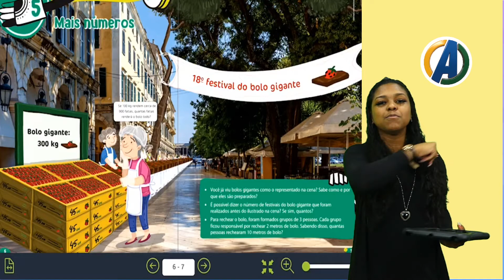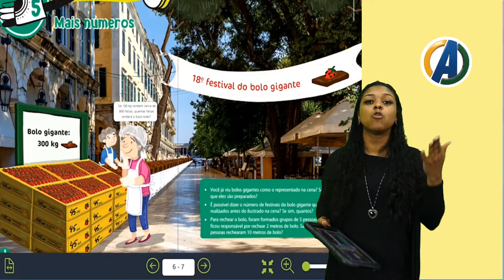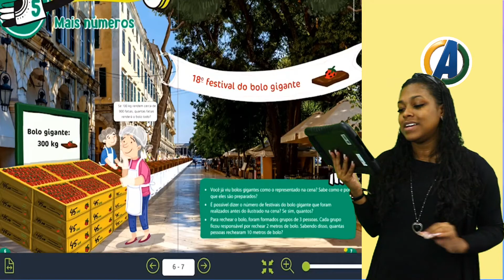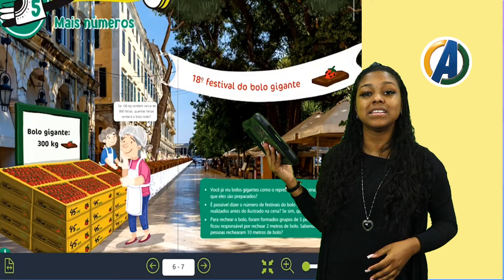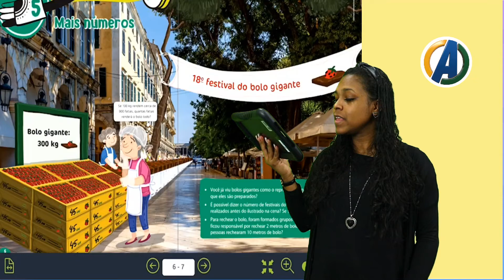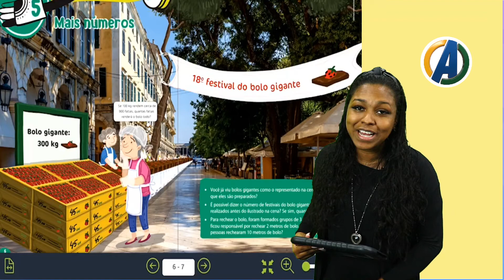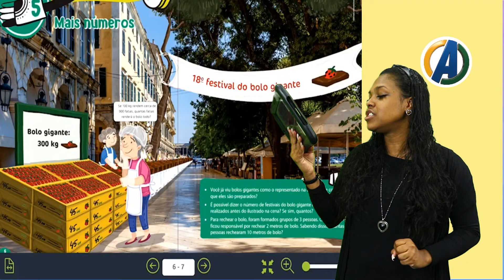3 ° ANO - MATEMÁTICA - ABERTURA UNIDADE 5 - PROF ° LYA ALMEIDA